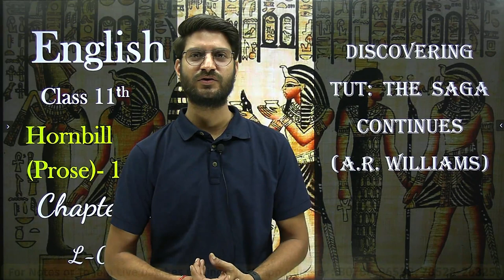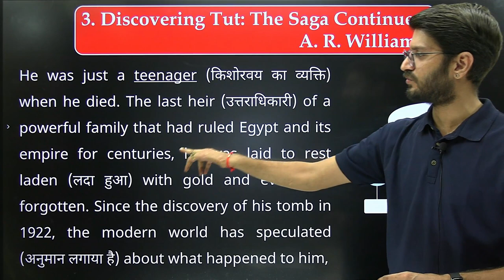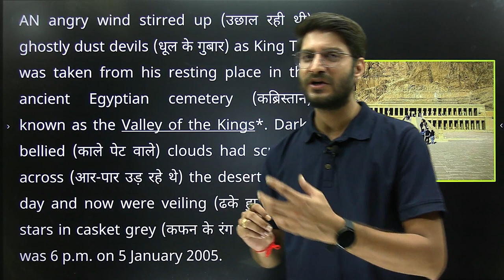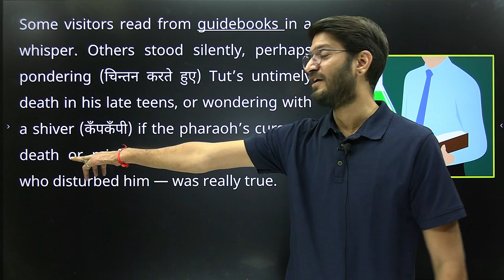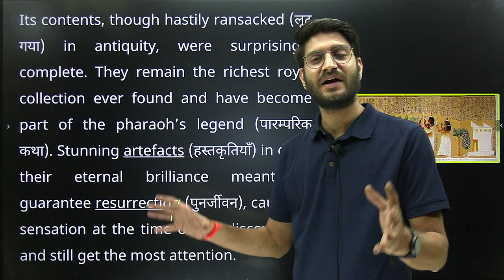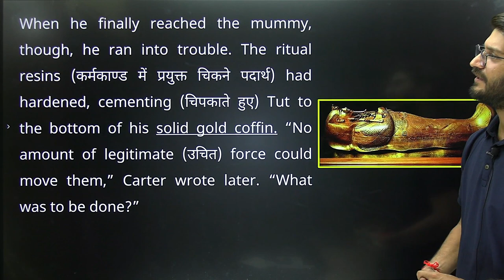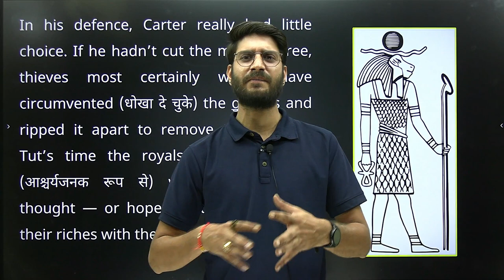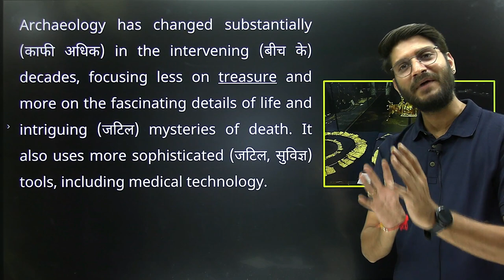L-1, Chapter-3 | Discovering Tut: The Saga Continues | 11th English Hornbill, Summary & Explanation